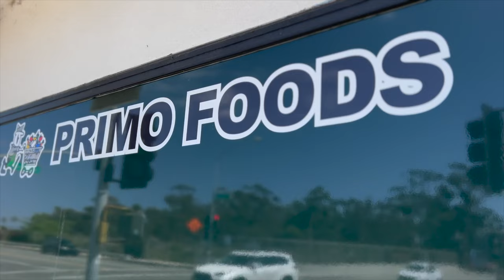The Point 9-4-2023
The early September swell hit So Cal and put Summer smiles on surfers of all sizes!

San Onofre, surf, surfing, Trails, Old Man's, San Clemente, San Diego, Surfboard, Longboard, Shortboard, FUN.